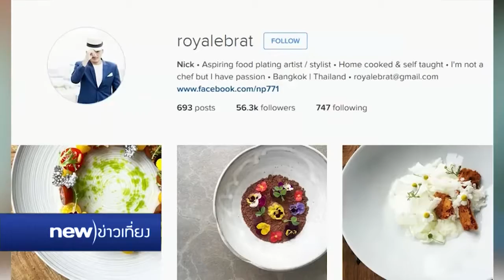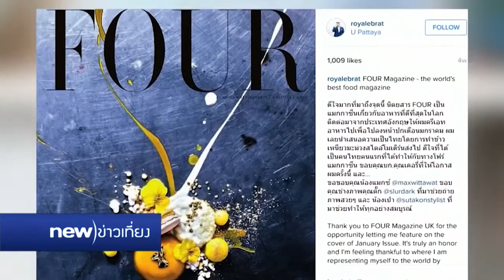ฟู้ดสไตล์ลิสต์ไทย ดังไกลระดับโลก | 20-02-59 | รายงานพิเศษ | new)ข่าวเที่ยง | new)tv